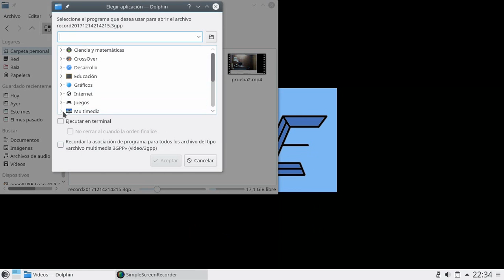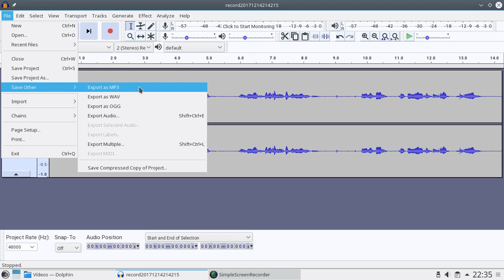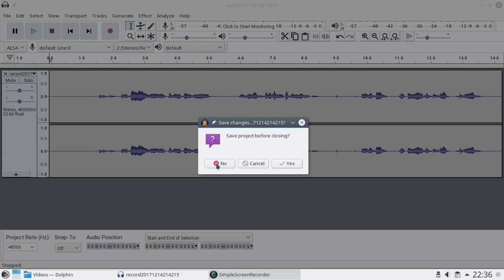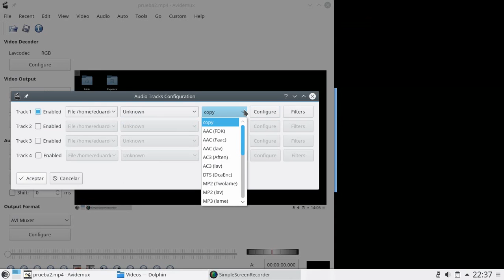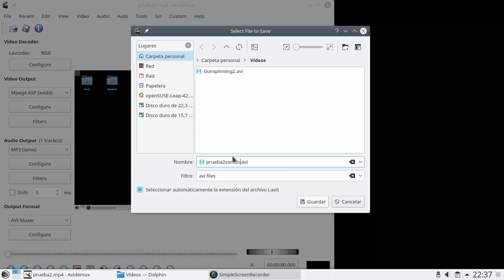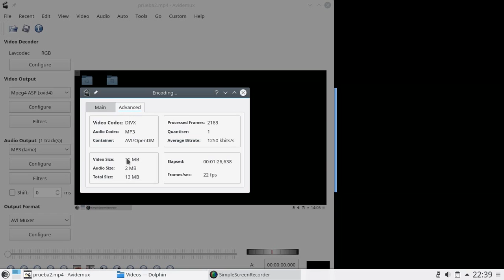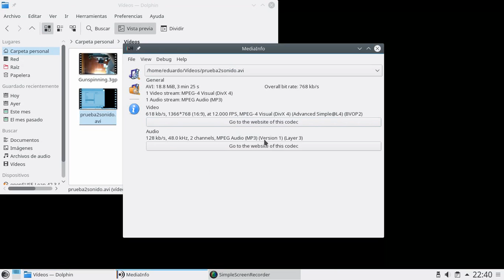Trabajar con archivos de audio en linux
Como trabajar con archivos de audio en linux, convertir archivo grabado con un celular a mp3 y despues agregarselo a un archivo de video, con las herramientas Audacity y Avidemux, tambien verificamos el resultado con la herramienta mediainfo.